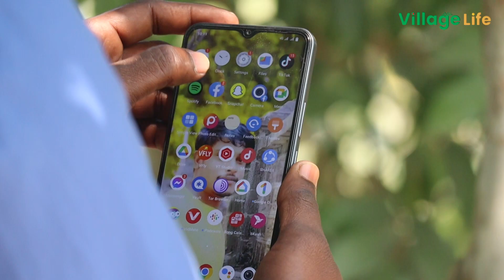ফেসবুক লাইভ দেখে ৫ তালা বাড়ির মেয়েকে বিয়ে | Village Life Pabna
ANTI-PIRACY WARNING :
Please do not copy and upload our videos to Facebook or anywhere else. We will take legal action. Or I will strike your channel without any notice. Let's refrain from copyright. I respect the work of others. Thanks

শর্তাবলি :
আমাদের ভিডিও দয়া করে কেউ কপি করে ফেসবুক বা অন্য কোথাও আপলোড করবেন না। তাহলে আইনগত ব্যবস্থা নিব। অথবা কোন প্রকার  নটিশ ছাড়া স্ট্রাইক করে দিব। আসুন আমরা কপিরাইট থেকে বিরত থাকি। অন্যর কাজের প্রতি শ্রদ্ধাশীল হই। ধন্যবাদ